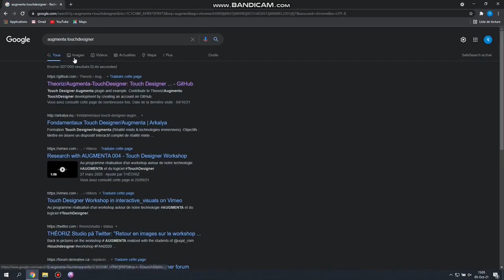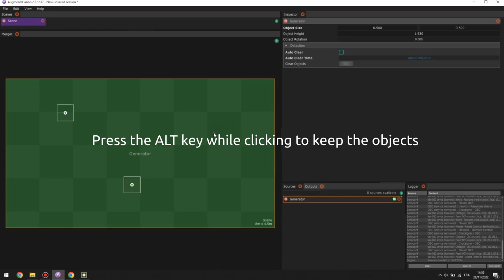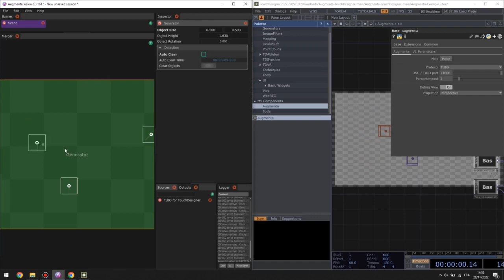Augmenta plugin for Touch Designer (via TUIO)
Get started with Augmenta and Touch Designer (via TUIO) !       [No voice quick start tutorial]